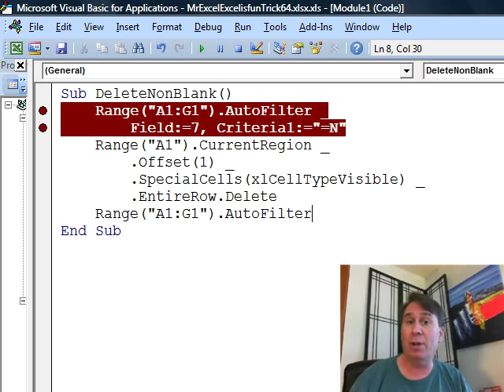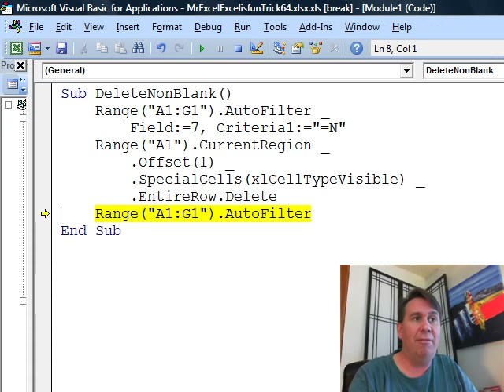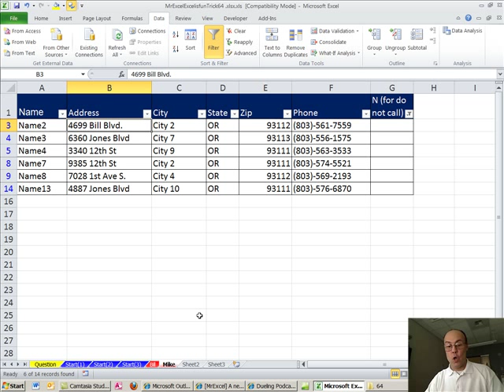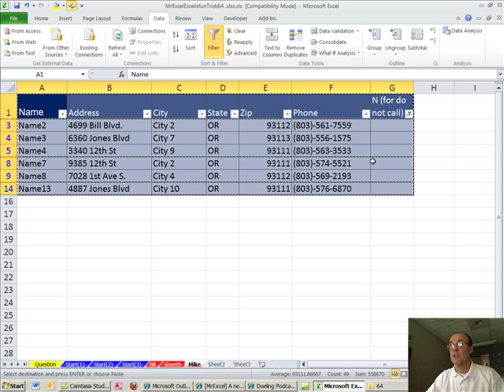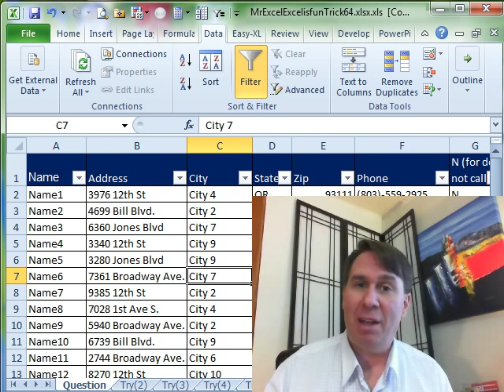Mr Excel & excelisfun Trick 64: Extract Records With Not Criteria VBA or Filter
See Mr Excel and excelisfun Extract Records From A Data Set With Not Criteria VBA or Filter.